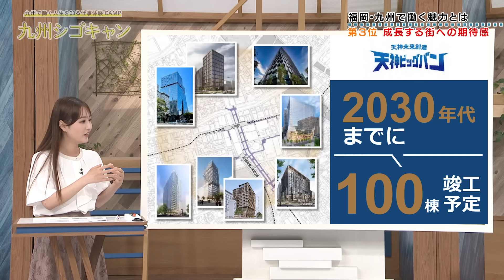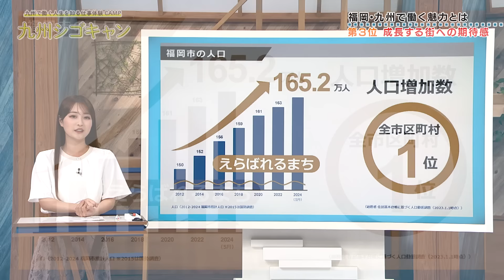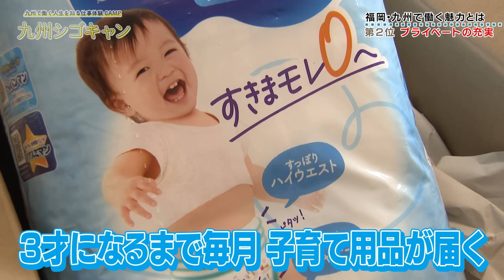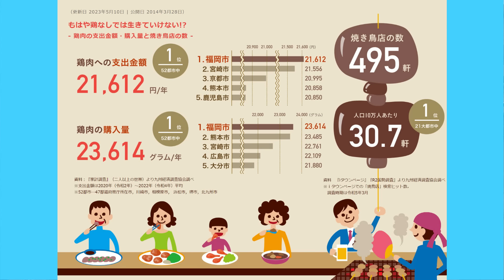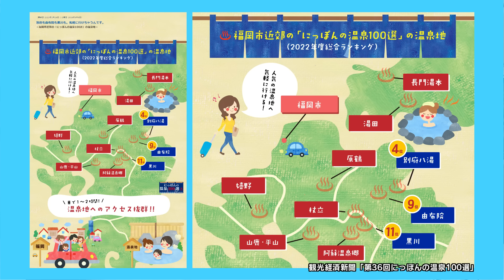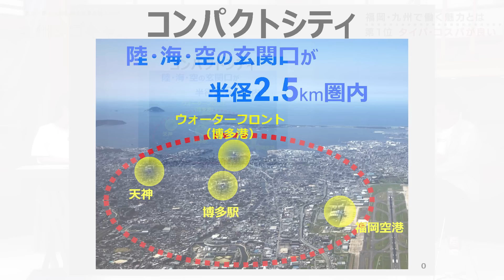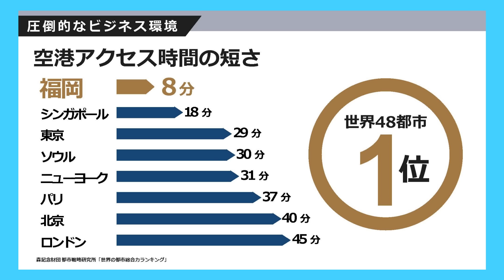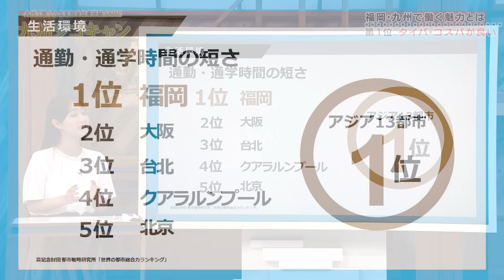九州シゴキャン~福岡で暮らす・働く魅力発掘！~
「転勤族が沼る」とも「日本一元気な地方都市」言われる福岡市の高島市長と移住芸人・ゴリけんをゲストに迎え、
街で聞いた福岡で暮らす・働く魅力をランキング形式でお届けします。

■プロデューサー：林知穂
■制作プロデューサー：白石康平
■ディレクター・編集：村上研太
■制作：テレビ西日本
■制作協力：株式会社JINGLEJAM